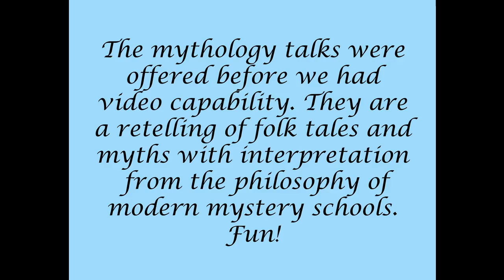Mysticism in Mythology, #89